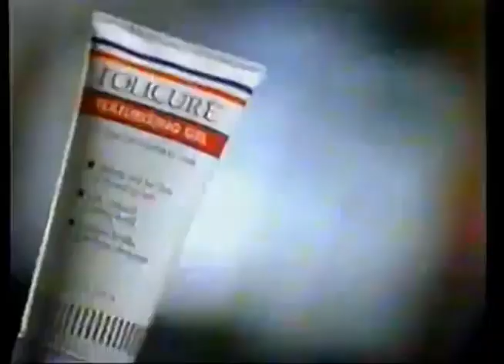Comerciales mexicanos: Folicure 1999 2